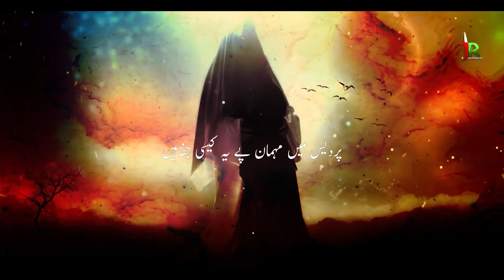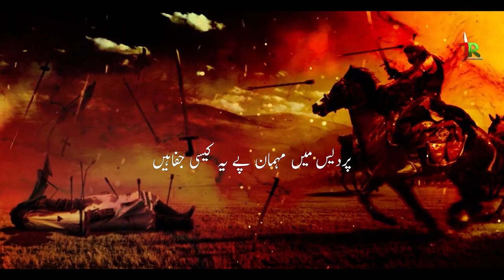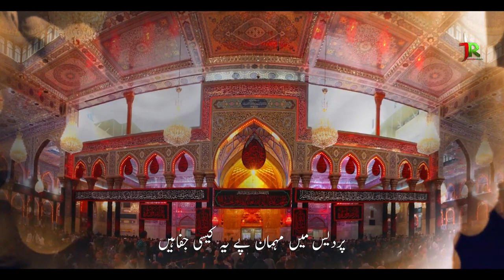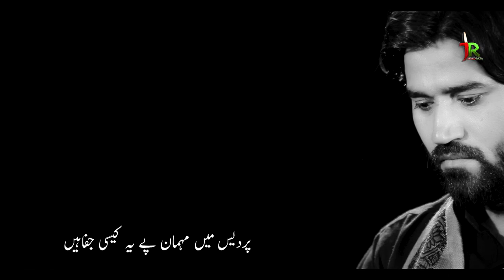New Nohay 2022 | Pardees main Mehman pe Ye kesi Jafa hai | Javed Raza Zaidi | Moharram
PRESENTING YOU THE NEW NOHA 2022 BY JAVED RAZA ZAIDI.
THIS NEW NOHA IS WRITING BY GAUHAR KHIRWAJALALPURI

 TITLE  || -🎞️VIDDEO--INFO🎞️-
RECITER | JAVED RAZA ZAIDI
KALAM : GAUHAR KHIRWAJALALPURI
COMPOSER : JAVED RAZA ZAIDI
AUDIO : AL QAIM STUDIO RECORDS,
CHORUS : JAVED RAZA & BROTHER'S
VIDEO : AL QAIM STUDIO RECORDS,
RECORDING/ MIXING BY : JAVED RAZA ZAIDI,
ISLAMI DATE : MUHARRAM 1444
VIDEO BY :  AL QAIM STUDIO RECORDS TEAM
LABEL : AL QAIM STUDIO RECORDS
 MEDIA_PARTNER : AL QAIM STUDIO RECORDS  JAVED RAZA ZAIDI OFFICIAL

Lyrics.

1 PARDES MAI MEHMAN PE YE KESI JAFA HAI
    DEKHO JISE WO KHOON BAHANE PE TULA HAI,

2. SAR SHOOK SE KATO MERA NAIZE PE CHADA DO
     EK BAR BTA DO MUJHE KYA MERI KHATA HAI,

3. AYE SHIMRE LAYE’N BEHRE KHUDA ROOKLE KHANJAR
    KHANJAR KE TALE FATEMA ZAHRA a.s KA GALA HAI,

4. YE ALAME PERI MAI JAWA LAL KA LASHA
     PARDES MAI EK BAAP PE GHUM KITNA BADA HAI,

5. SHABBIR SA ABID NA HUA OR NA HOGA
     SAR PAR HAI QAZA OR NAMAZ INKI ADA HAI,

6. MEHMAN NAWAZI KA SILA KHOOB DIYA HAI
     MEHMAN BULA KAR KE GALA KAAT LIYA HAI,

7. DARPESH MUSAFIR KO QYAMAT KA SAFAR HAI
   TERO PE BADAN CHOD KE NAIZE PE CHALA HAI,

8. MAR KAR BHI NHI MARTE HAI ALLAH KE ASHIQ
    QURAN MAI KIRDAR TERA BOL RAHA HAI,

9. JAVED RAZA AISE PADHO JESE KE GOUHAR
     NE KHOONE JIGAR SE ISE TEHREER KIYA HAI,